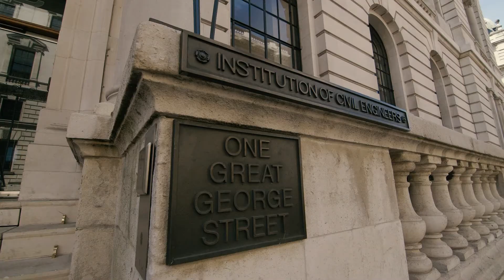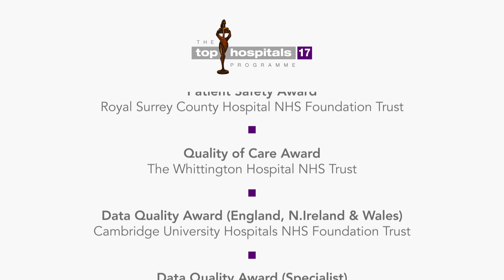Celebrating Excellence in Healthcare | CHKS Top Hospitals Awards 2017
The CHKS Top Hospitals Awards 2017 took place at One Great George Street, London on Wednesday 10th May 2017. Since 2001, we have been proud to celebrate achievement in healthcare quality and improvement through our Top Hospital awards.